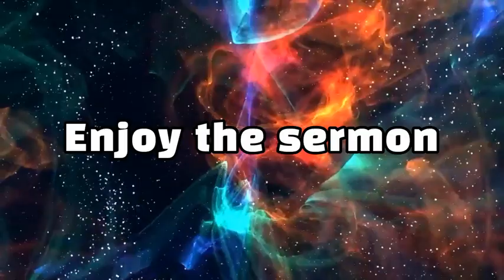The greatest question in the bible by EV DAVIES SIMUKONDA prod by Christopher kansongi